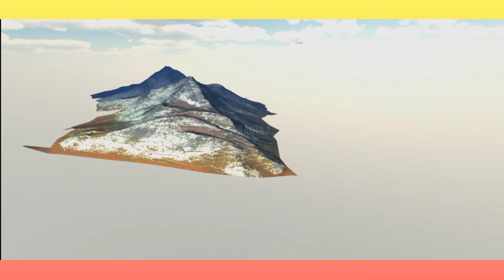BMW M4 Bug’s in Car Parking